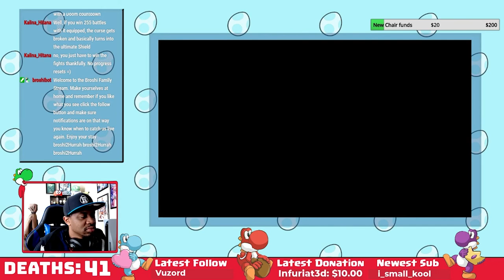Tower of Latria Spelunking: Broshi Plays Demon Souls Remake Part 7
In this video we traverse the first section of the Tower of Latria.